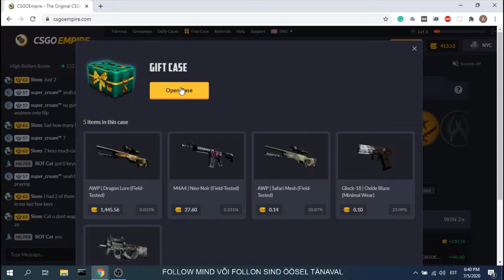CSGOEMPIRE NEW PROMO CODE 2020! Free Dragon Lore?